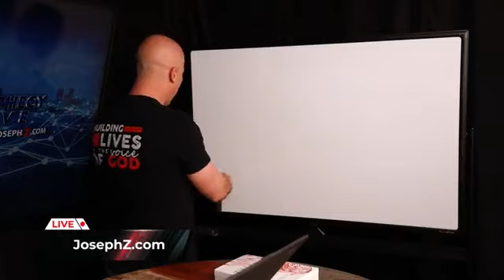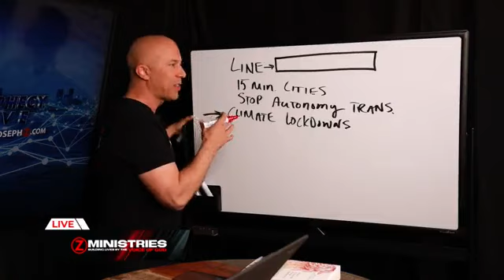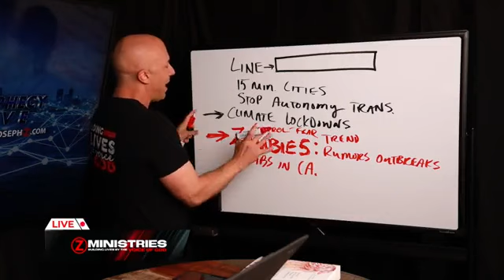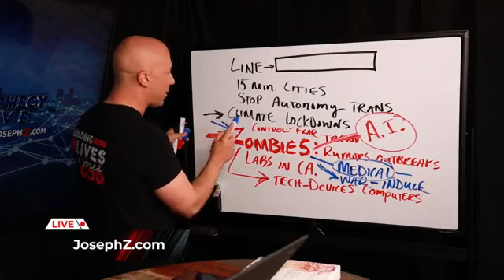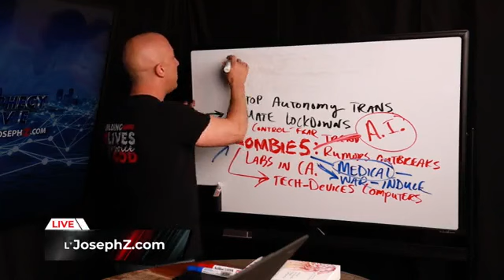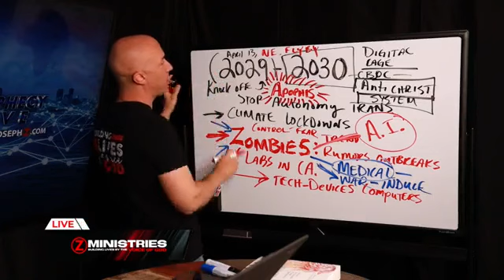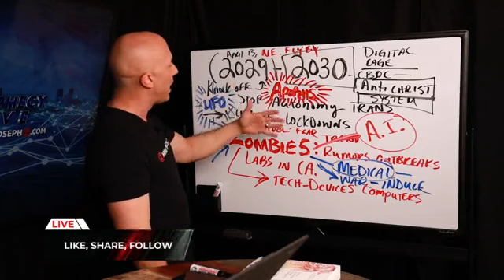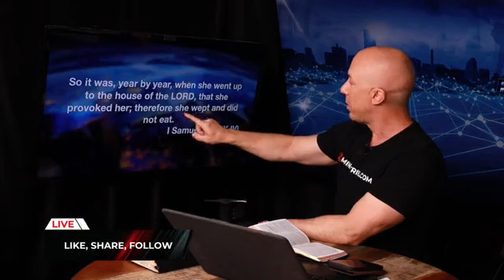Their Agenda is REVEALED!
In this broadcast, Joseph Z discloses that there’s a major agenda going on to control the masses, which has persisted for the last three years. He shared a clip that reveals the agenda of their intention on how they plan to handle the coming generation in particular, and the world in general. He went on to expose that this plan is in a bid to back everyone into a corner that we wouldn’t know how to get out of. In spite of this, he informs us that the spirit of the Lord has equipped us with more authority than we realized to stand up and oppose all that doesn’t represent God. He reveals further that there’s also a plan to stop autonomy for transportation, and warns that we may begin to see climate lockdowns; including rumours about the outbreak of zombies.

Moving on, Joseph discloses that there’ll be an overplay of hand for “45”, which will avail him the opportunity to present his case and give full disclosure of what he knows. Again, he discloses that there’s an agenda coming in the year 2029 to 2030 to put people under the siege of a digital cage, which he believes is an antichrist system that wants total control over people. He further cautions that we watch out for an asteroid named Apophis which may come onto the scene in time to come.

In addition, Joseph assures us that the Lord Jesus always provides an answer to everything, and we must stand in the middle of this present evil age and not be shaken by fear or trepidation. He went on to reference the word of God from the Book of 1 Samual 7:7-10 to reassure us, reminding us that when we call upon the Lord, He would answer and come to our rescue. He then prays for the US, releasing strength and victory over us; declaring that no evil shall befall us and our households for the Lord will continually be our shield if we continue to look up to Him and cast all of our cares on Him.

Timestamps:
0:00 Introduction
01:55 The Agenda
04:24 A Clip of the Game Plan
09:11 The Line in the Middle East
09:44 15 Minutes Cities
12:49 Zombies: Rumours of Outbreak
19:20 Another Opportunity for “45”
22:28 The Year 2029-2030 Agenda
24:34 Asteroid Apophis
27:36 UFO Narrative: A Deception
31:55 1 Samuel 7-10
35:34 Conclusion